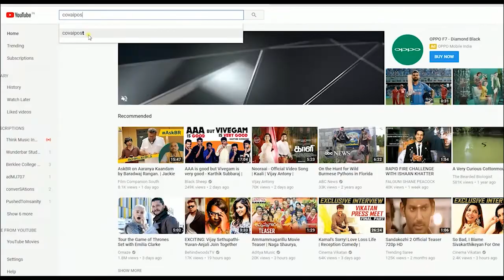Vijayakanth condoles Karunanidhi's death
DMDK  leader "Captain"Vijayakanth  who is in the U S for medical treatment has expressed his condolences for the death of DMK patriarch M Karunanidhi through a video post. He paid homage to the deceased leader  crying  uncontrollably.